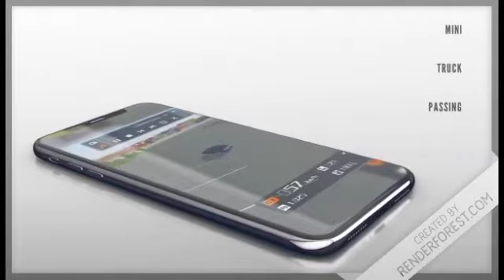Mini Truck passing through Klaten Bus Station